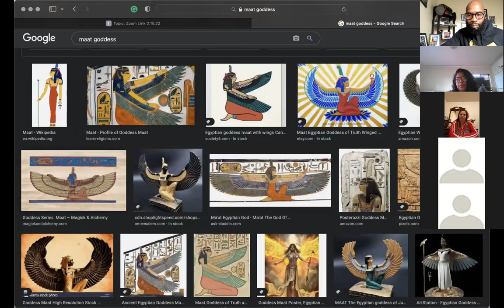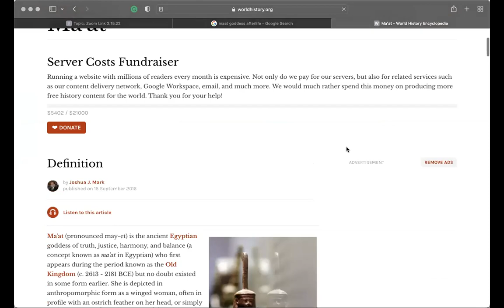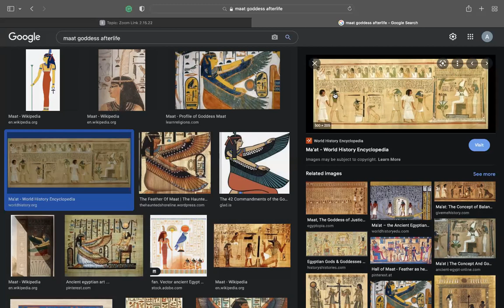AFRS-105 2.15.22 Zoom Lecture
AFRS-105 Into into Black/Africana Studies: Afrikan Spirituality